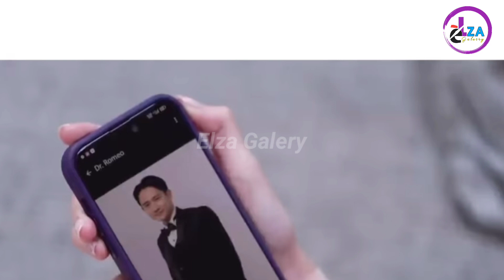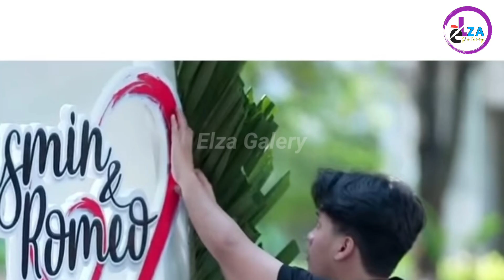Cinta Yasmin Hari Ini - Romeo Murka!! Yasmin Dibuat Menangis, Alisya Rebut Romeo Dengan Cara Lic1k